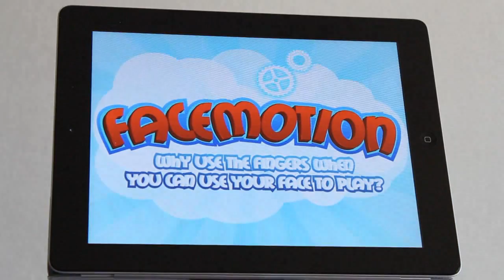FaceMotion Official Trailer - now available in AppStore